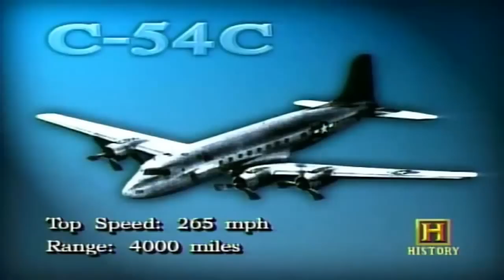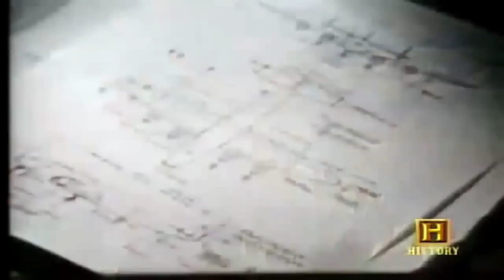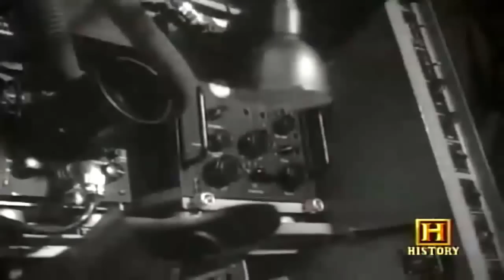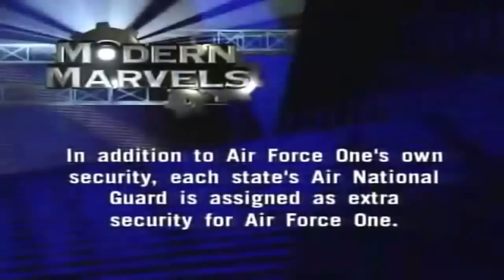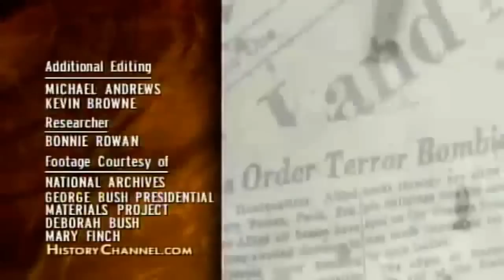Most Powerful and Luxurious Aircraft in the World Full Documentary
Most Powerful Aircraft in the World Full Documentary